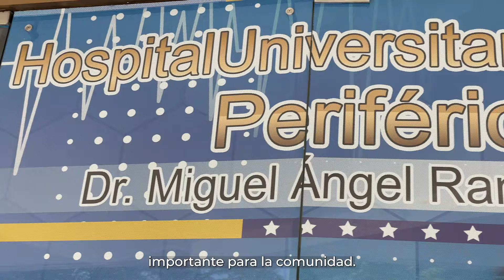Bancamiga fortalece la UCI del Hospital de Coche con equipos de última generación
Un donativo para aumentar el número de camas en la unidad de cuidados intensivos.